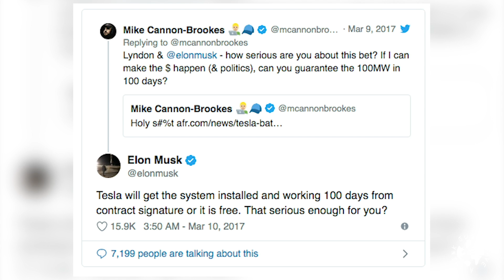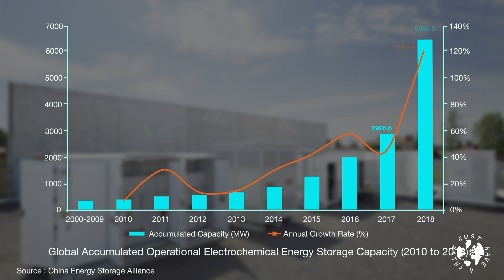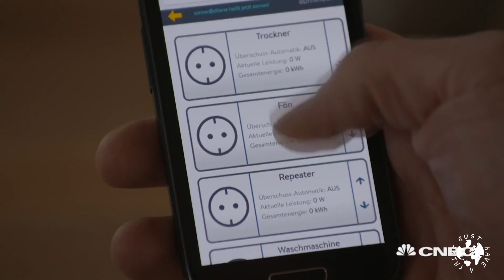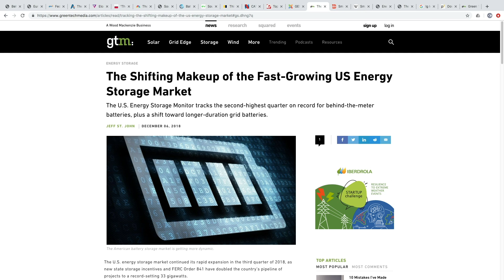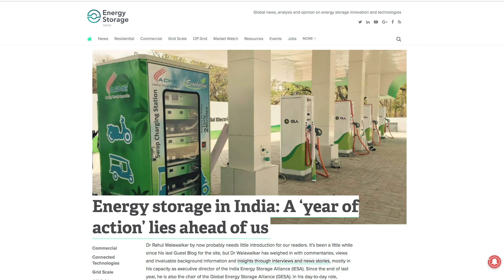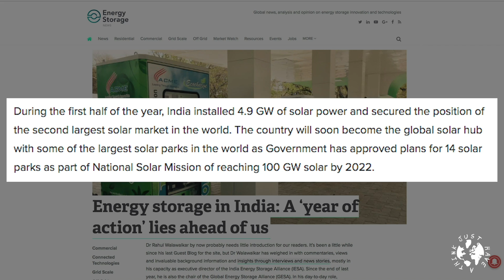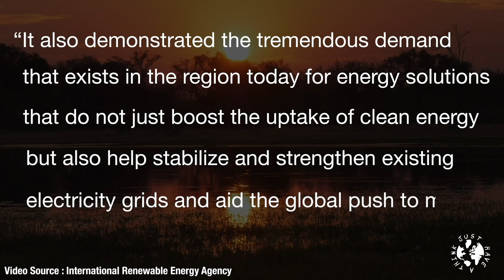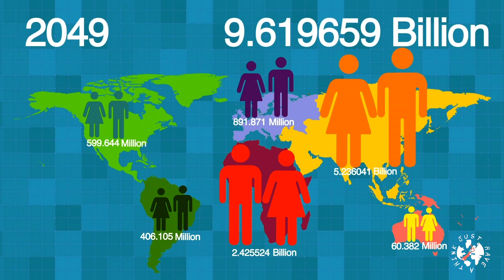TESLA batteries : Are they the Holy Grail of Climate Change?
Solar and wind power are both blighted by unreliability, reliant as they are on sunshine and wind that isn't always available.  But huge advances in battery technology now mean that energy can be stored as it's generated, giving national grid operators an instant solution for smoothing demand and bringing domestic micro-generation to hundreds of millions of people who have never had electricity in their lives.

Research Links :-